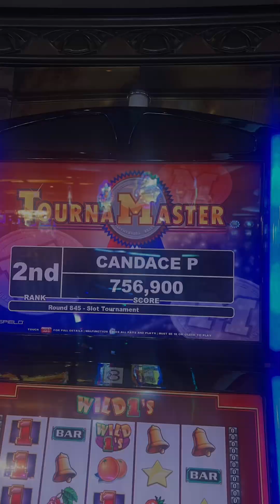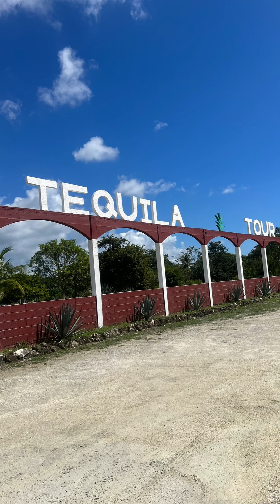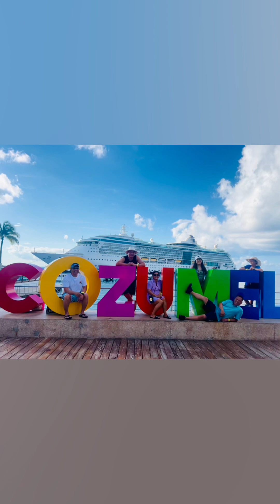First cruise on Royal Caribbean Radiance of the Sea - New Orleans Port 11/3-11/7 2022